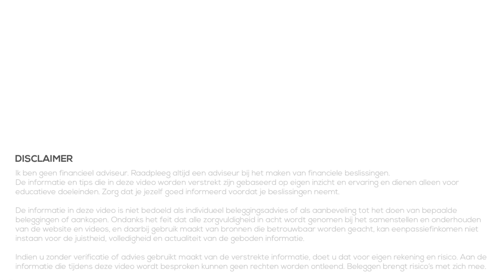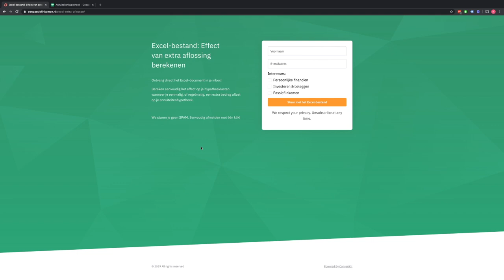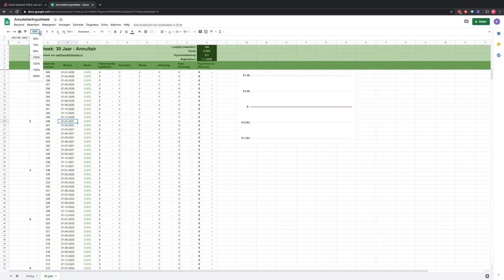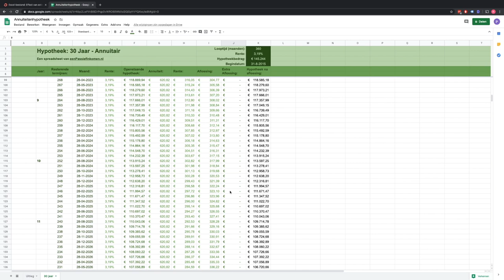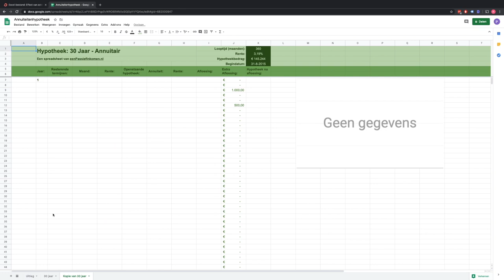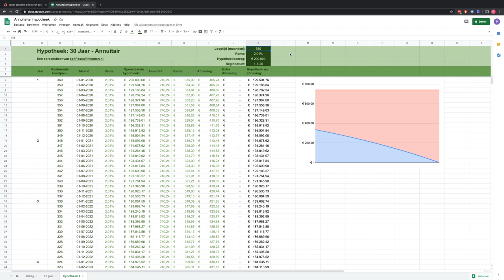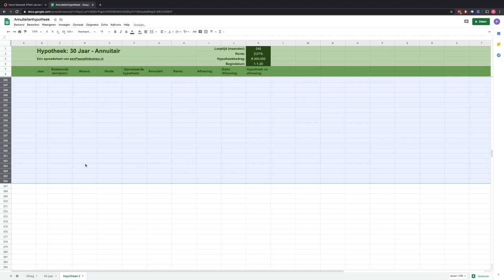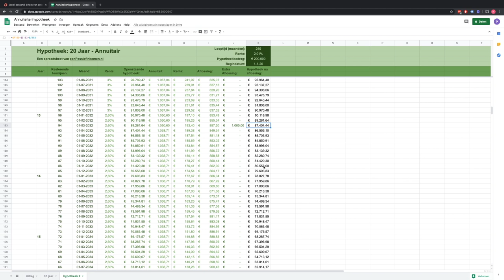Extra aflossen hypotheek - Spreadsheet 2020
👇Kijk hieronder voor meer informatie en links👇

Ik heb vele spreadsheets om verschillende zaken bij te houden. Zo weet ik precies waar ik nu sta, kan ik berekenen wat ik in de toekomst kan verwachten maar ook terugkijken naar waar ik vandaan kom. Een van die spreadsheets gaat over mijn hypotheek, en specifiek over het extra aflossen op je hypotheek.

Dit is versie 2 van de spreadsheet. Ik heb hem vorig jaar met jullie gedeeld en ik heb er veel feedback op ontvangen. Mensen die er heel erg mee geholpen zijn, maar ook nog enkele verbeterpunten zagen. Met jullie feedback ben ik aan de slag gegaan en heb een nieuwe versie gemaakt. Hierdoor is het nu ook mogelijk om de looptijd van je hypotheek aan te passen, het rentepercentage te veranderen (na het verlopen van je rentevaste periode) en kan je meerdere hypotheken gebruiken.